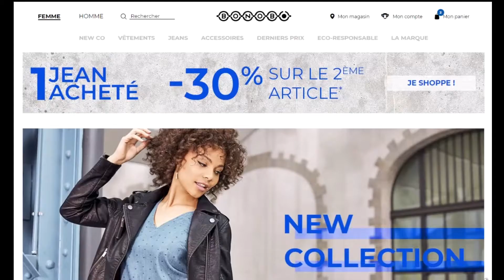Code promo Bonobo Planet vérifié en vidéo